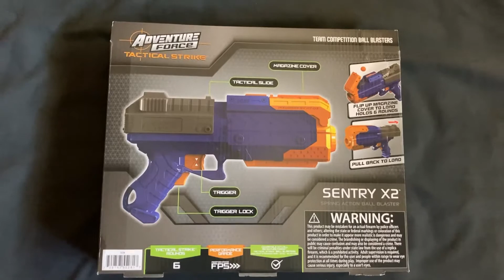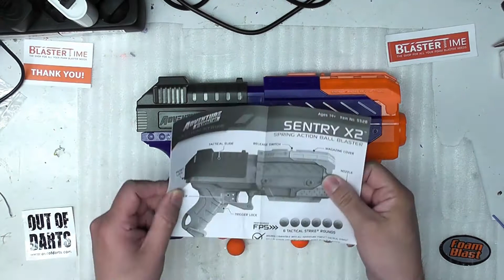X2 Sentry: Der Nerf Rival Kronos Killer von Adventure Force? | Unboxing und Review | Deutsch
Harte Nerf Rival Kronos Konkurrenz! Das Unboxing und Schusstest in Deutsch von der verbesserten Version der Adventure Force Sentry X2 zeigt einen Blaster der aus der Packung heraus die Kronos schlagen kann - bei niedrigerem Preis! EIne DER Überraschungen.

Werde ein Teil der Community und:

2. aktivierst die Glocke.

Adresse für Pakete: OWL-Nerf Community e.V.
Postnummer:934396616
Postfiliale:577.
32805 Horn- Bad Meinberg

Postfach Adresse für Briefe:
OWL-Nerf Community e.V.
Postfach1152
32792 Horn- Bad Meinberg

oder einfach per Mail.

(auch für geschäftliche Anfragen)
(für Tuning und Moddinganfragen)

Bis dahin Leute, CIAO